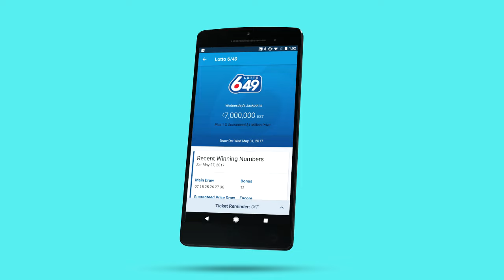OLG Lottery App - Winever. Wherever.